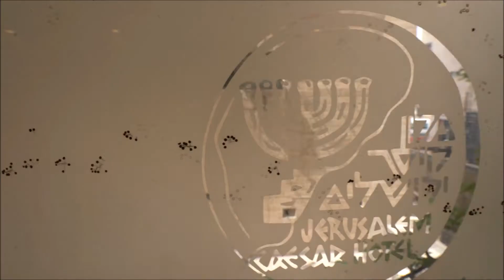מלון קיסר ירושלים Y